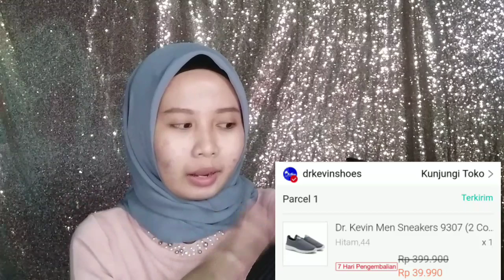SHOPEE HAUL - UNBOXING SEPATU RATUSAN RIBU CUMA BAYAR 30 RIBUAN AJA ! SHOPEE MALL DISKON 90%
Hallo Semua Assalammualaikum

Video aku kali ini , mau UNBOXING sepatu Shopee mall dengan harga 399.900 tapi aku cuma bayar 39.900 aja dong wah murah banget ya? Kira kira sesuai dengan harga coret nya apa gak ya? Tonton sampai habis

Buat yang mau beli jugaa bisa klik link dibawah ini